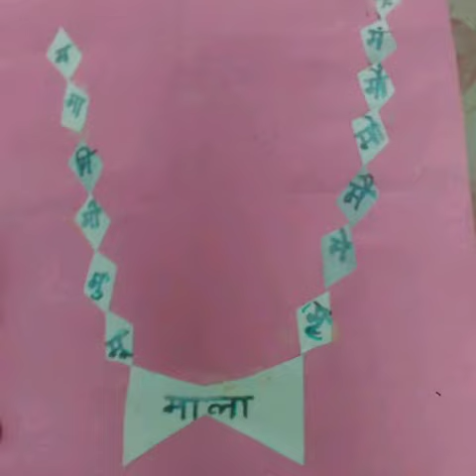Lockdown Activities of Class 4 C